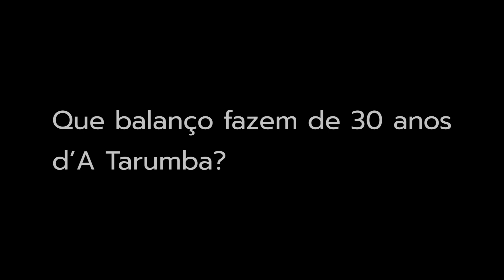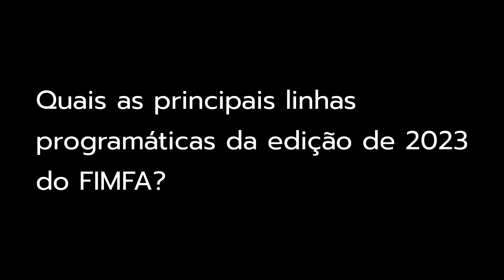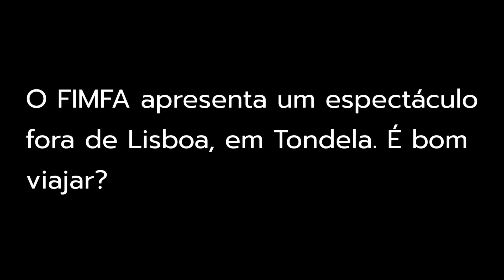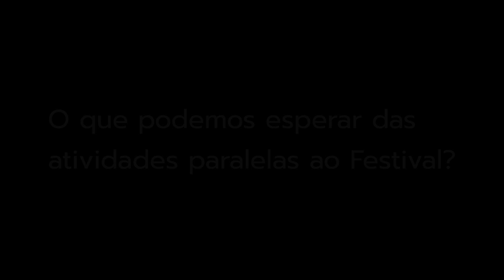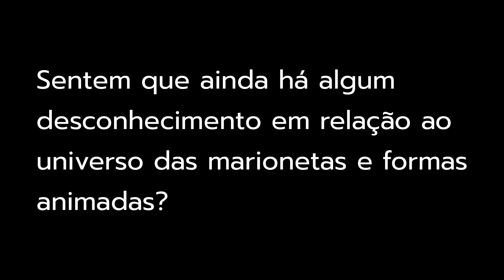O FIMFA, segundo Rute Ribeiro e Luís Vieira (entrevista)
De 18 e maio a 4 de junho, o FIMFA Lx23 — Festival Internacional de Marionetas e Formas Animadas — leva espetáculos e atividades a 8 espaços da capital e também, pela primeira vez, a Tondela. No ano em que comemora 30 anos, A Tarumba - Teatro de Marionetas preparou um Festival com propostas artísticas para todas as gerações, combinando diferentes estéticas e géneros, onde o objetivo é gerar uma reflexão sobre a atualidade, apresentando o que de mais importante tem sido criado no universo das marionetas e formas animadas. Conversámos com Rute Ribeiro e Luís Vieira, directores artísticos do festival, para saber mais.